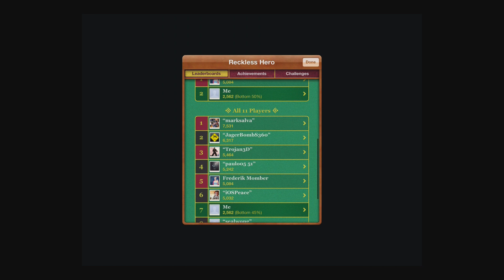Reckless Hero - Universal - HD Gameplay Trailer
Reckless Hero by Ringo Games

This game contains scenes of violence and gore.
This is generally suitable for ages 17 and older.
In this game, The enemies are all zombies.
Please obey the laws and traffic rules in real world.

INTRODUCTION:
Since the military chemical weapons experiment accident.
Caused the leak of the zombie virus,
And make the zombies occupied this world.
You are a taxi driver and have excellent driving skills,
And also the one of the immune survivor.
In order to save the other survivors,
You use the car as a weapon and started the path of reckless.

FEATURES:
Crazy! No rule here!
Crash! No zombies can stop you!
Collide! Watch out the broken cars!
Challenge! GameCenter Leaderboard Support!

HOW TO PLAY:
1. Touch edges to drive
2. Collide and crash the zombies
3. Avoid the broken cars
4. Challenge the highest scores